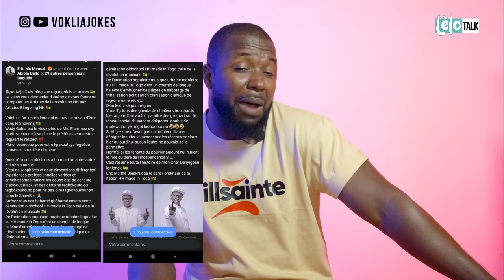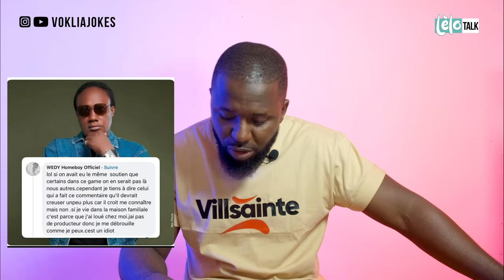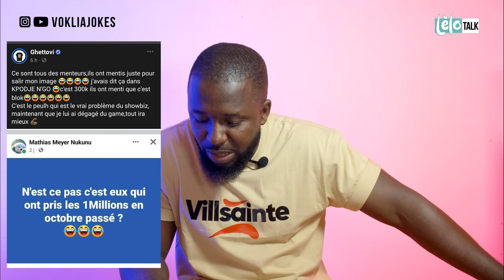LELO TALK: MIC FLAMMEZ, WEDY, GHETTOVI EN MODE SANS PITIÉ / GHETTOVI SORT DES SECRETS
Après ses multiples publications par rapport aux conditions des artistes, il y a eu des répliques, surtout de WEDY et de GHETTOVI. Ce dernier en plus de traiter Mic Flammez d'hypocrite, fait des révélations avec l'appui de TERRIK OVADOZ.